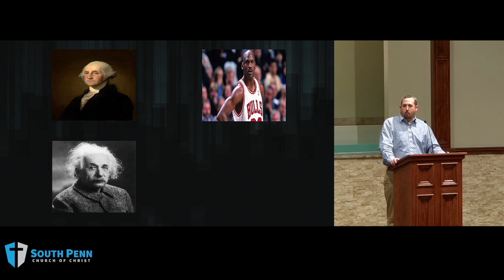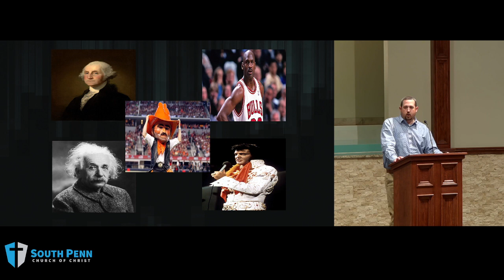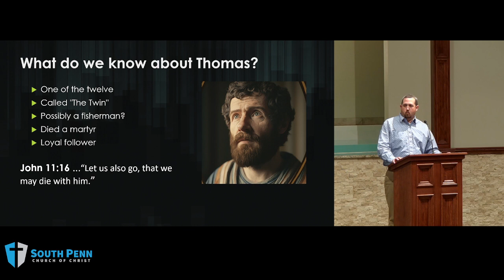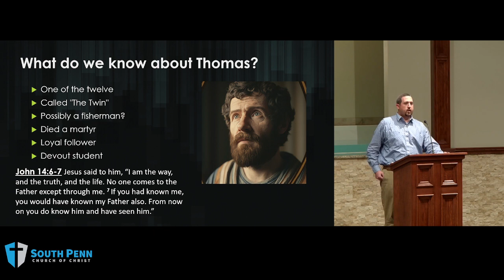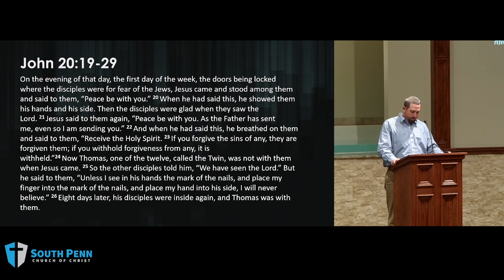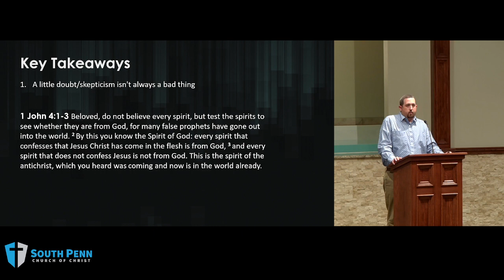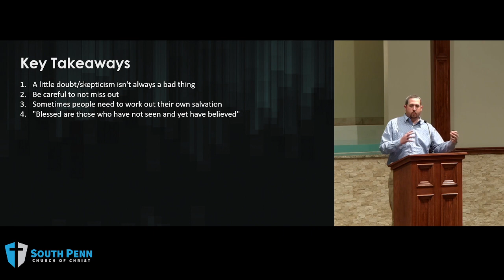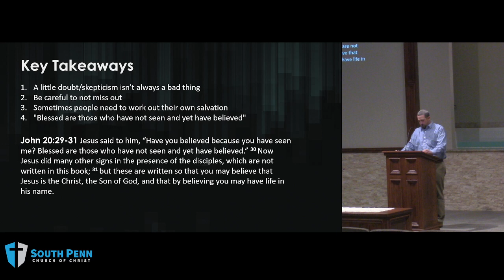Jesus and Thomas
Billy Bob Box teaches 4/26/2023 PM.